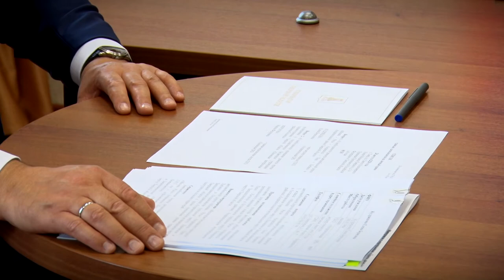Губернатор Тверской области провёл приём граждан